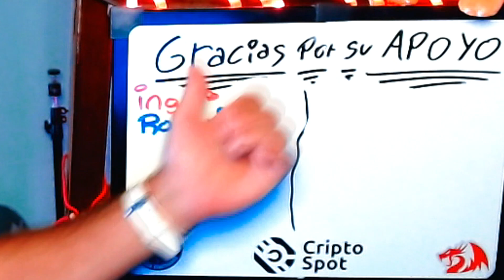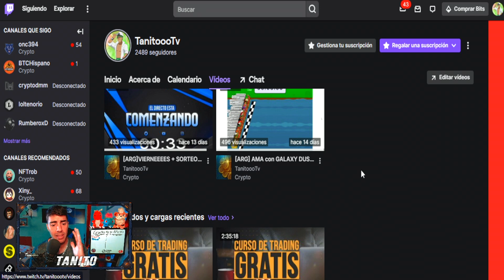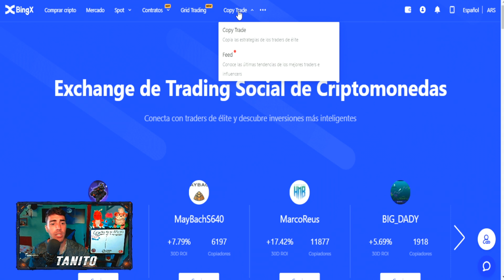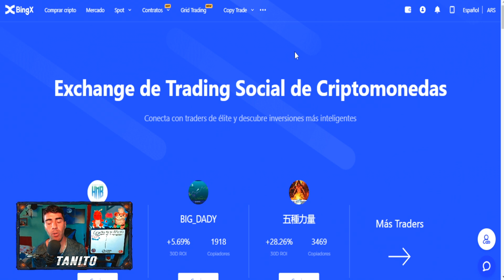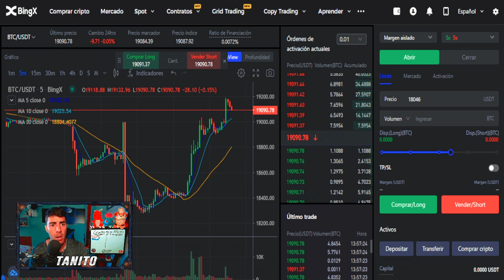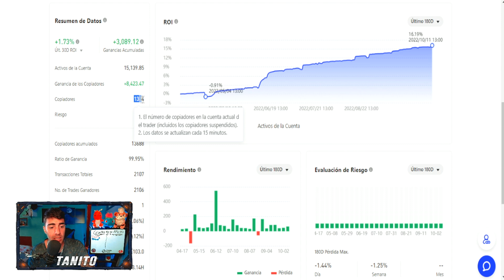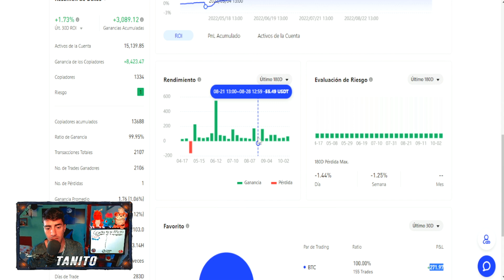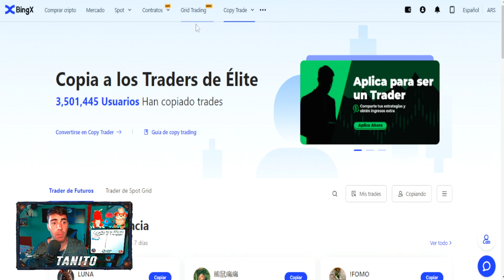🤑GANA $25 USDT GRATIS🔥COPY Trading BING X TUTORIAL PRINCIPIANTES en ESPAÑOL🤑CURSO de TRAGING GRATIS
🔥APRENDE hacer TRADING desde 0 ...CURSO de TRAGIND GRATIS + $25 USDT GRATIS 🔥

Hoy les TRAIGO una OPORTUNIDAD de GANAR $25 USDT GRATIS  + un CURSO de TRADING desde CERO TOTALMENTE GRATIS !!

SORTEO Lun a Vier 16hs Arg 19hs UTC

📝 ¿Como Participar?
1. Estar Suscripto al Canal y dejar tu LIKE
3. Comentar en ESTE VIDEO ´´QUIERO PARTICIPAR usdtgratis que les parecio el video´´
👇DISCORD de NUESTRA COMUNIDAD👇

⚡Codigot: HUVUWT

🔥GANA BNB GRATIS con 1 CLICK por DIA🤑NUEVO JUEGO NFT RENTABLE 2022!!??🔥PIZZA TOWER⚡ALTO RIESGO⚡